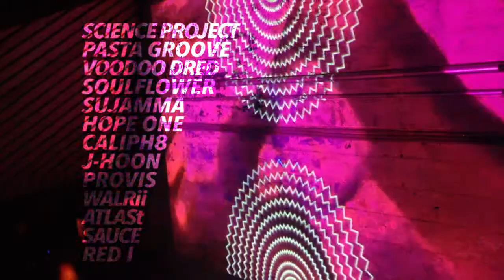DTR Asia Tour 2013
Few clips from an iphone of Dub Temple Records Tour of Asia in 2013.